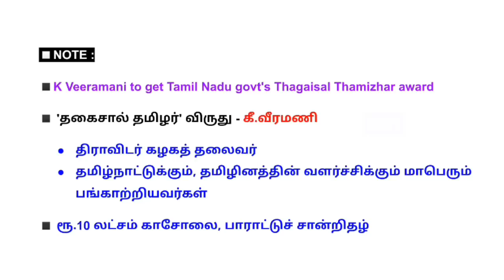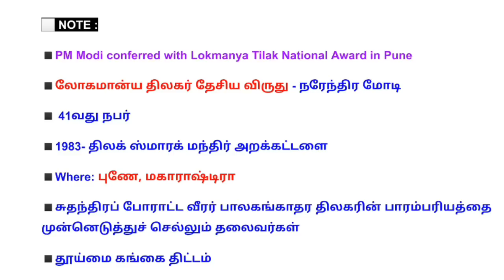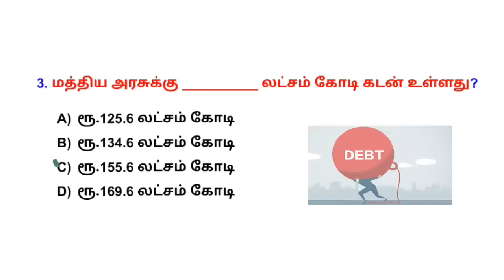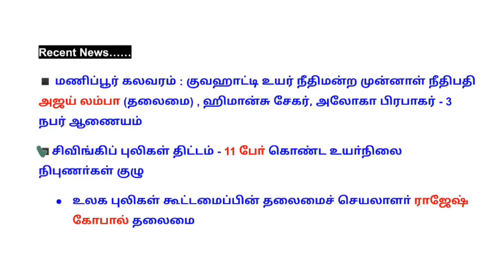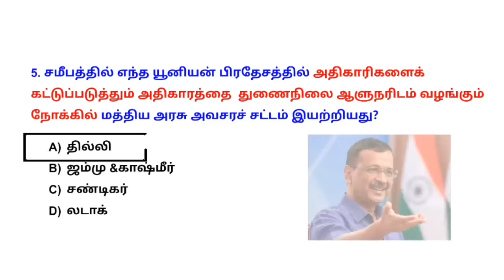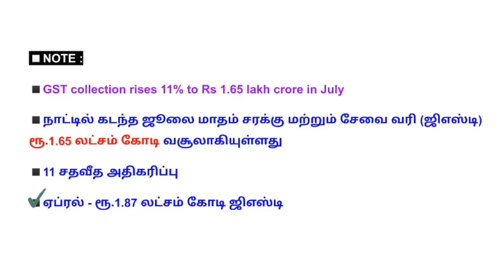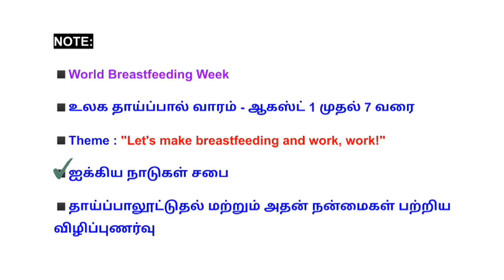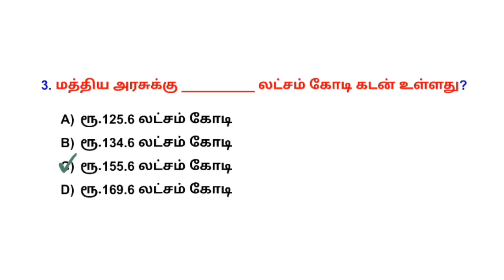2 August 2023 today current affairs in Tamil | Tnpsc | RRB | Bank | Tnusrb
2 August 2023 today current affairs in Tamil | Tnpsc | RRB | Bank | Tnusrb

August மாதம் தொடங்கப்படவுள்ள test batch விவரங்கள்.

1. Tnpsc Group2& Group4 GK test batch : Aug 13
🎯 Fees - ₹500

2.  Tnpsc Science Batch - Last date: Aug 23
🎯Fees : ₹200

3. Tnpsc Science Batch - Last date: Aug 25
🎯Fees : ₹200

💰Google pay/ Phonepe no: 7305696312
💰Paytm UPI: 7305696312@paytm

🎯payment details.
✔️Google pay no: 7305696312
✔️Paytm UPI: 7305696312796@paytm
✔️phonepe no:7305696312